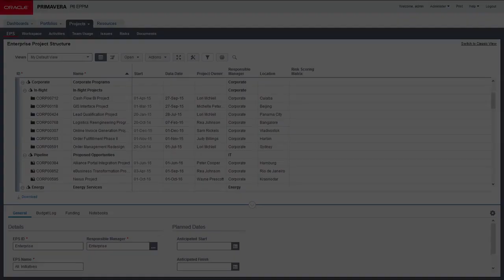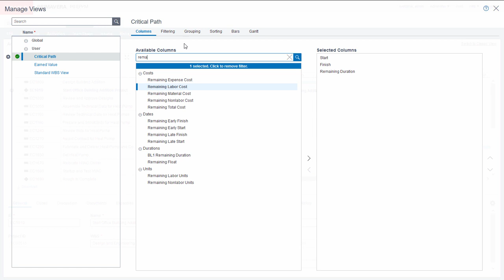HTML Pages in Primavera P6 EPPM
This video shows the new HTML5 pages in Primavera P6 EPPM